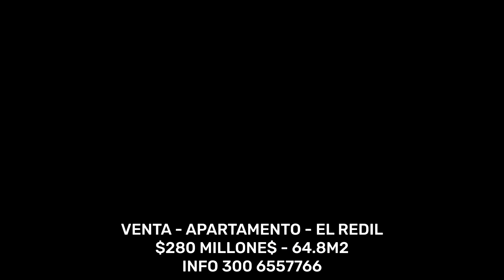VENTA - APARTAMENTO - EL REDIL - $280 MILLONE$- 64.8M2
GANGA!. Encantador apartamento en zona netamente residencial lejos del ruido y con hermosa vista hacia los cerros orientales.  SEPTIMO PISO.  Acceso por ascensor.  Conformado por TRES alcobas, la principal con baño privado, baño social completo, sala comedor, cocina cerrada y zona de ropas.  UN garaje cubierto.  EL CONJUNTO ofrece gimnasio, cancha de squash, salón social, salón de juegos, parque infantil, senderos verdes, parqueaderos de visitantes, CCTV, seguridad 24 horas y portería.  Cerca de vías principales, colegios, universidades, comercio, centros comerciales y transporte público.